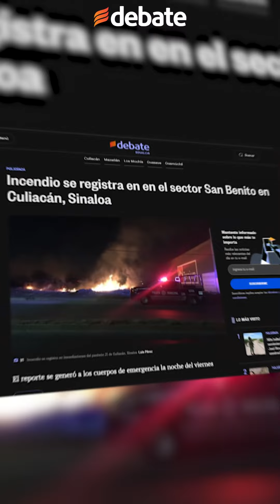Incendio en Culiacán alerta a los vecinos de la zona sur de la capital sinaloense.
Se reportó un incendio de maleza en el sector San Benito, a las espaldas de un conjunto de bodegas ubicadas sobre bulevar San Ángel, y el cual, se extendió por varias horas.